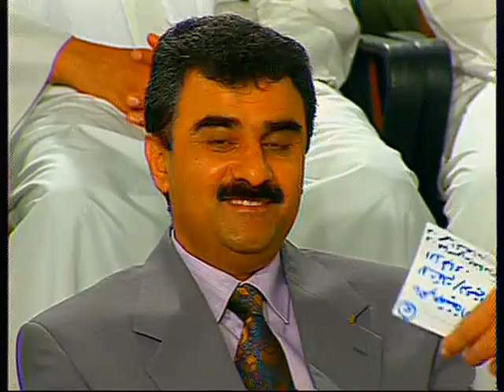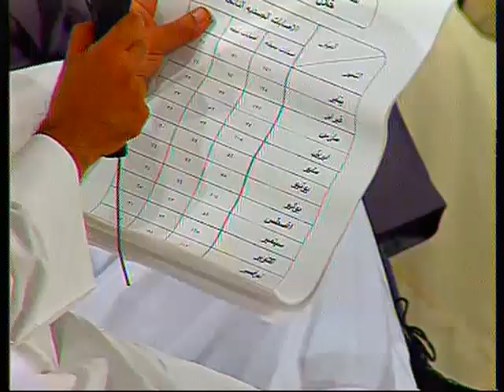برنامج السنعوسي-المرور لماذا-الحلقة الأولى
تقديم: محمد السنعوسي
رقم الارشيف: N14
تاريخ البث: 2-يونيو-1996
انتاج: تلفزيون الكويت